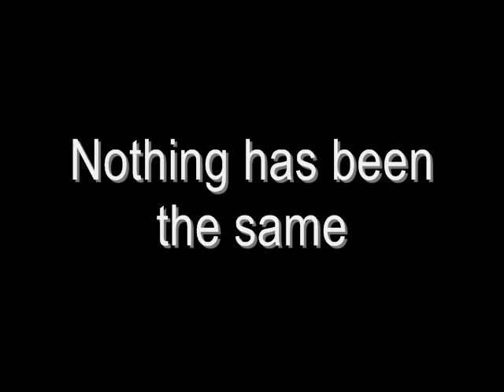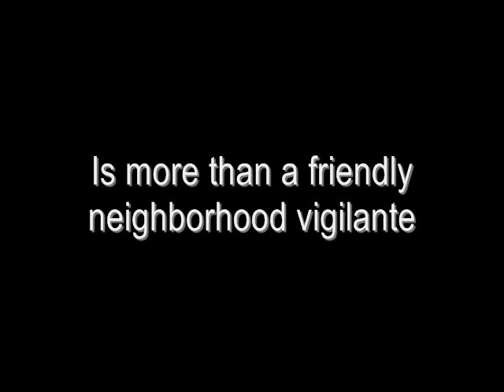Isaac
it's his b-day yo! My bestie for life. :] happy 16.

ps. no copyright on the first part. I took it from a trailer and it's all theirs